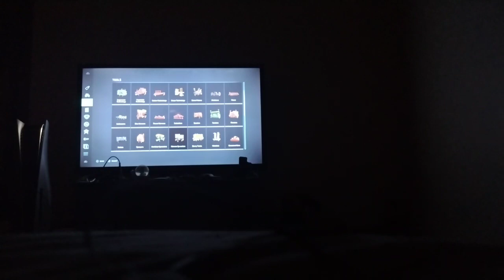farming Simulator 22 on the PS5